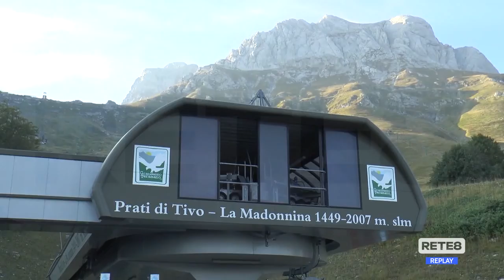Prati di Tivo - Corsa ad ostacoli per riaprire